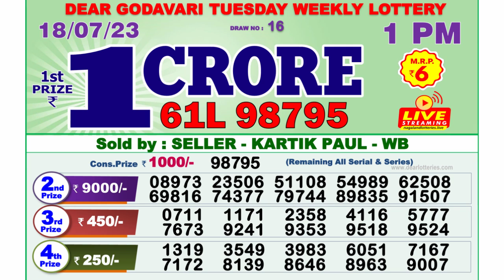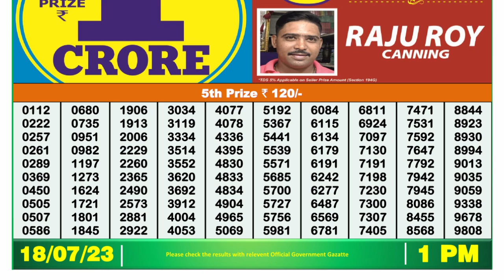🔴Dear Lottery Sambad Live 1pm today 18.07.23 Nagaland State Lottery Result